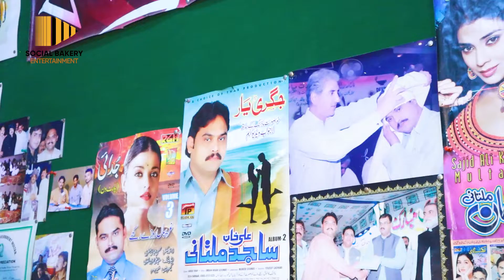SUR KA SAFAR | Sajid Ali Multani | Ep # 16 Part 3 Social Bakery Entertainment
Social Bakery Entertainment Presents another Entertainment Blockbuster!
This segment is for everyone who’s interested in Music and Musical Personalities.

Watch Ep 16 of “Sur ka Safar”, with our honourable Guest “Sajid Ali Multani”,
a famous Folk Singer.

The Show covers Talks with artists about them, their Lifestyles, Experiences, Routines, some Musical Performance, and all such aspects.

Watch All New Episodes of Sur Ka Safar.

Social Bakery Entertainment
(Entertainment for Everyone!)